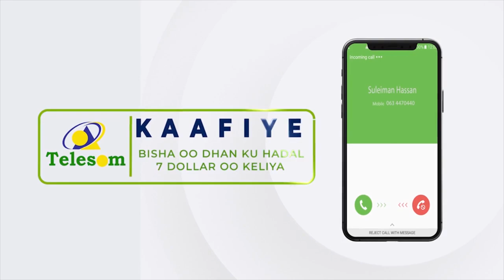Gudida joogtada ee golaha Wakiilada JSL ayaa kulan la qaatay Gudida Tacliinta Sare...